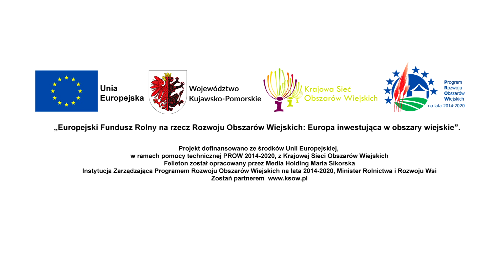Urząd Marszałkowski Województwa Kujawsko Pomorskiego Aleksandra Mordal